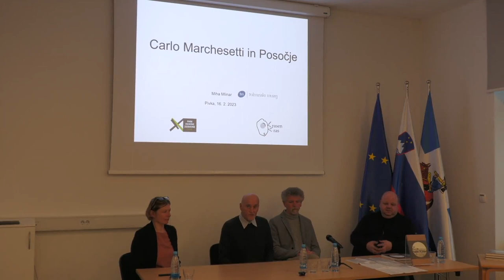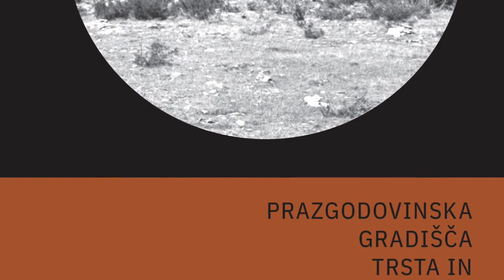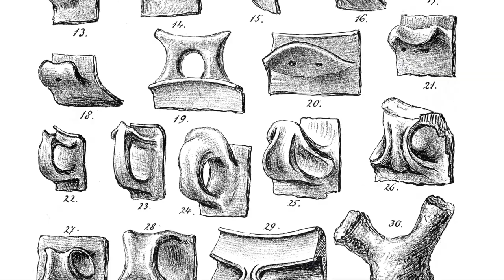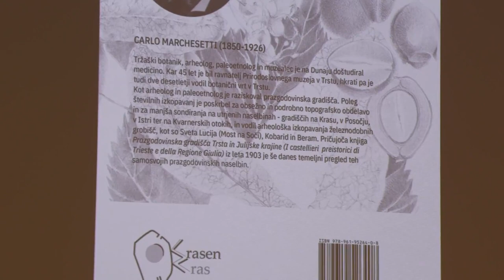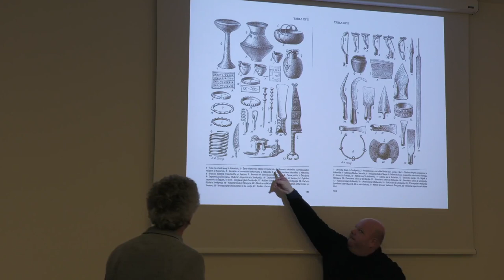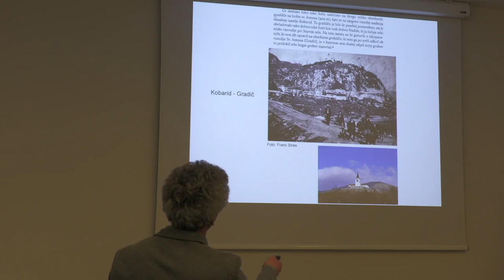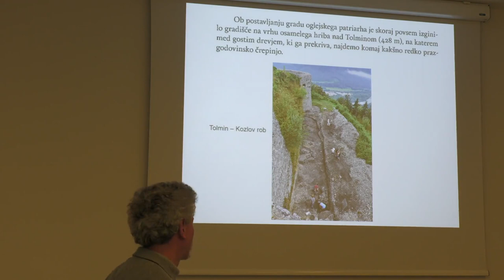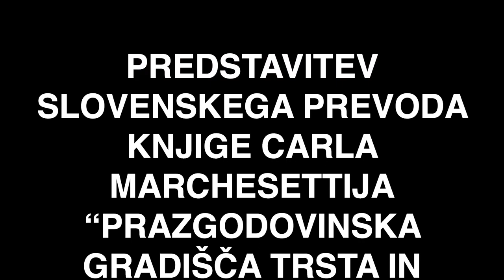Predstavitev prevoda knjige Carla Marchesettija “PRAZGODOVINSKA GRADIŠČA TRSTA IN JULIJSKE KRAJINE”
Knjiga Carla Marchesettija Prazgodovinska gradišča Trsta in Julijske krajine (italijanski original iz leta 1903 nosi naslov I castellieri preistorici di Trieste e della Regione Giulia) je kljub 120. letom še danes temeljni zapis o kraških, posoških in istrskih prazgodovinskih gradiščih, nekakšna biblija tako za arheologe kot tudi za ostalo javnost, ki jih gradišča zanimajo. S starinskim jezikom je predstavljala velik izziv za prevajalca, arheologa mag. Radovana Cunjo in njegovega očeta Leandra.

Knjigo sta prevedla mag. Radovan Cunja in Leander Cunja, izdal pa jo je Krasen Kras leta 2021. Prevod in arheološke raziskave dr. Carla Marchesettija so predstavili: pobudnik prevoda in direktor Krasen Kras Goran Živec, Miha Mlinar, arheolog Tolminskega muzeja in strokovni sodelavec pri prevodu in Ana Hawlina, oblikovalka knjige. Pogovor je moderiral Dejan Vončina, strokovni sodelavec  Krasen Kras in sourednik publikacije.